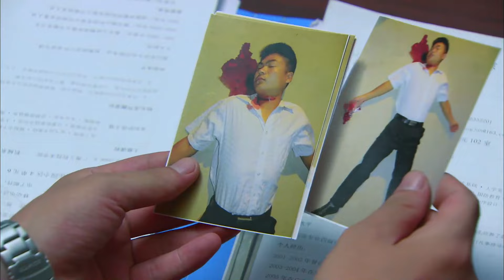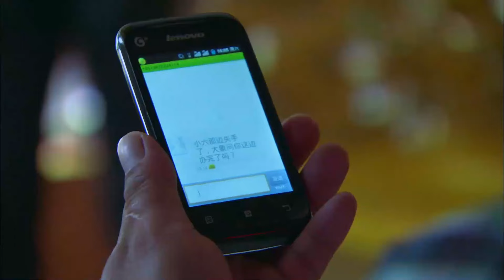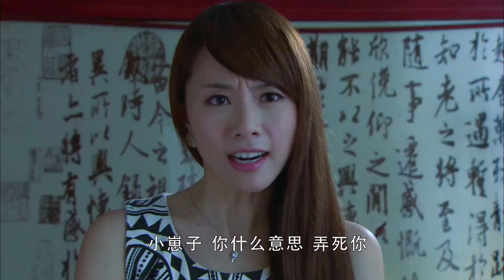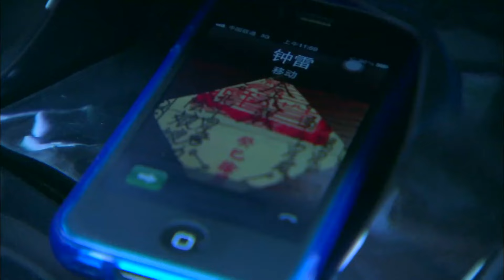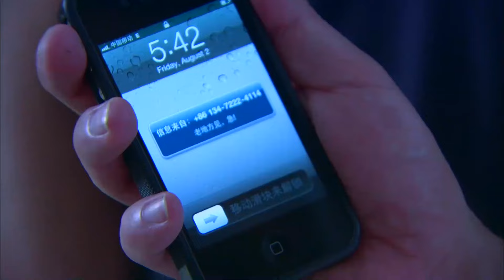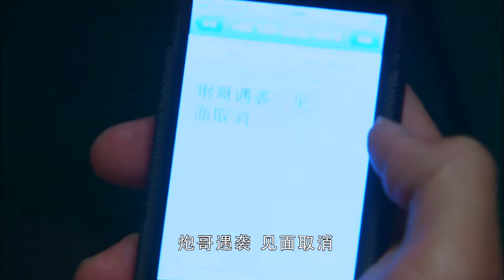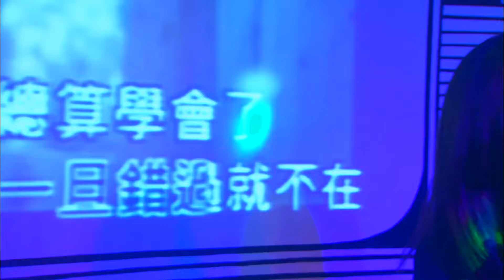【刑侦电视剧】特殊疑案集 | 真实案件手记！代孕妈妈不幸遇害，她生前究竟遭遇了什么？（犯罪/刑侦）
► 剧情介绍：该剧讲述了卧底警员钟雷抓住一丝破绽，顺藤摸瓜，与缉毒队的同志们一起彻底摧毁了君子兰这个庞大的贩毒集团的故事。